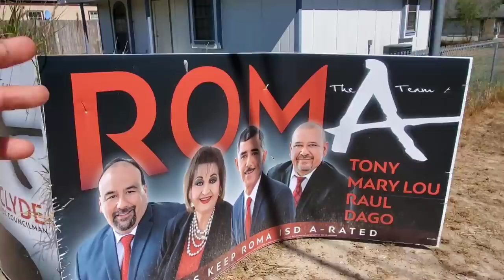Ashy Dahgweed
Both Starr County & Zapata County, Texas are known for having quite a few rare and endemic species of plants that grow in the sandy plains covered in thornscrub. In this episode we meet two of them - the federally endangered "Ashy Dogweed", Thymophylla tephroleuca and the highly threstened prostrate milkweed, Asclepias prostrata.

Much of the habitat featured in this video is due to have an impractical, expensive and destructive borderwall built right on top of it, so we here at CPBBD thought it'd be a good idea to swoop and get some footage of the plants that will be impacted by this performative border fence.

CPBBD has a number of shirt and sweatshirt designs (as well as "Kill Your Lawn" hats) available for sale at :

Thanks, GFY.